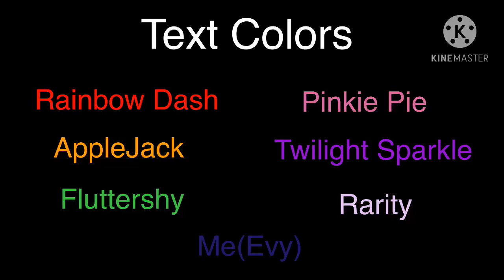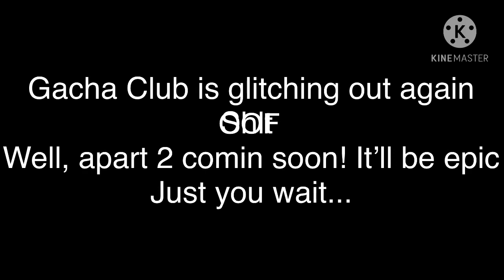MLP(Season 1) Reacts to Marvel + Meets ??? (1/?) | ORIGINAL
I DUNNO WHY I DID THIS BUT ITS ORIGINAL